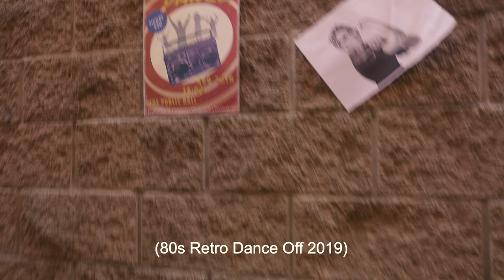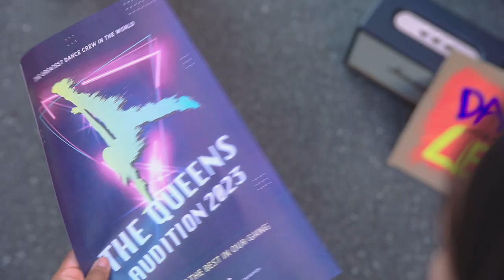DANCE AWAY (5-min short)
Selected by "SHITS N GIGGLES - Vancouver's Real Run N Gun Film Competition" 2022

[DANCE AWAY]
CARLI is a professional HIP-HOP choreographer who won the 2019 80's Retro dance-off. However, her dancing career had been forced to stop due to the COVID lockdown. Out of desperation, She ended up working at a job she was unhappy with. One day, she accidentally crosses into the alley where she won the dance-off. It recalls her memory and how much she loves dancing.

CARLI              LEAH LEE
THE RIVAL      MOMOKO SHIMADA
BOSS (V.O)     GREG POLAK

DANCERS
ATHENA   LAREINA   PUNIT   CHRIS   MANDY   REBECCA   DANIEL   MARCOBOBO   SOFIA   JULIA   MAX   STEPHANIE   JUSTIN   NICK   TONY   KELVIN   PHYLLIS

WRITTEN & PRODUCED & DIRECTED BY     CARON SHIU
PRODUCTION MANAGER                               ZOE TO
SCRIPT SUPERVISOR                                      GRACY SONG
DIRECTOR OF PHOTOGRAPHY                      KINNEY TANG
B CAMERA OP & 1 ASSISTANT CAMERA    JEROME WONG
1 ASSISTANT CAMERA                                   ALDO MELÉNDREZ
2 ASSISTANT CAMERA                                   ISAAC NG
DRONE OP & BEST BOY                                  JONATHAN TSE
GAFFER                                                              SHIUN OKADA
PRODUCTION DESIGNER                                SHARON LAU
GRAPHIC DESIGNER                                        MICHELLE MAO
SET DECORATOR                                              LAREINA CHEN
SOUND MIXER                                                  CHIA CHAN
COSTUME DESIGNER                                      SAM RAMIREZ
CATERING                                                          DICKSON SHIU   IRIS SHUM
EDITOR                                                               GRACY SONG
COLORIST                                                          JONATHAN TSE

MANY THANKS:
CHIA CHAN    JONATHAN TSE    GEARBASE RENTALS    KINNEY TANG    GRACY SONG
SHARON LAU    JEROME WONG    SHIUN OKADA    INGO LOU    SOO MIN PARK